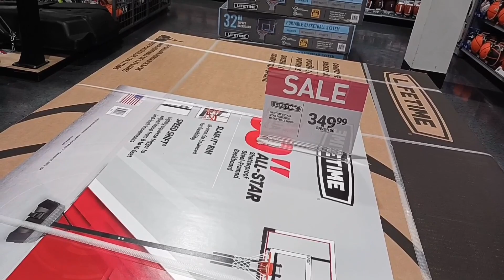dropby sa Mall after work before going home